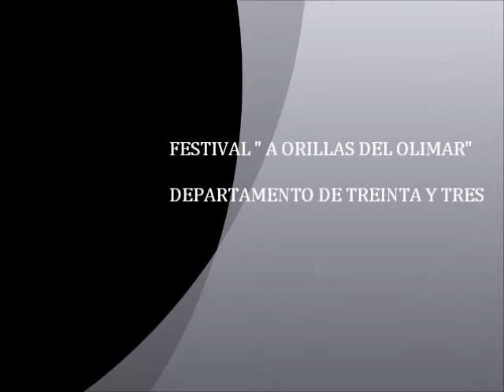SILVIA OLMEDO( Cantautora Carmelitana) Participacion- Premiacion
SILVIA OLMEDO( Cantautora Carmelitana) Participo en 43º CONCURSO "A ORILLAS DEL OLIMAR" departamento de TREINTA Y TRES
Recibio 1º PREMIO SOLISTA